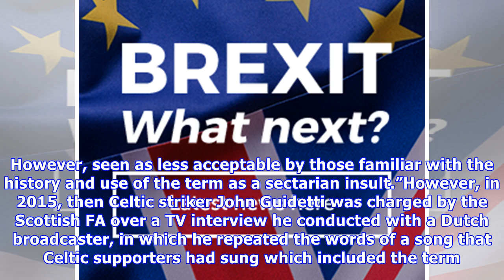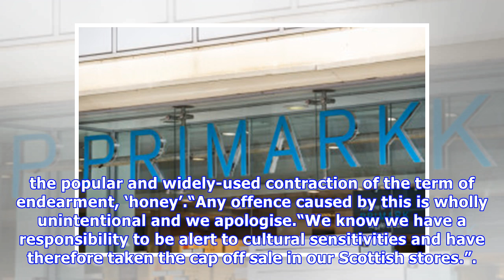Glasgow primark selling baseball caps emblazoned with the word ‘hun’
• READ MORE - Primark pulls Walking Dead t-shirt after racism row A tweet by Glasgow-based journalist Aoife-Grace Moore showed a picture of a grey baseball cap with the word ‘Hun’ on the front of it. Ms Moore accompanied her photo with the caption: “Dear Primark Glasgow: This is a very very bad idea...